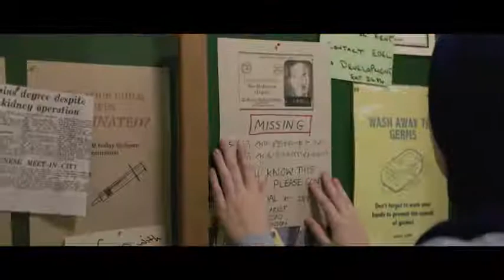SWEETNESS IN THE BELLY 2020 movie: Teaser and Trailer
Based on the novel by Camilla Gibb, Lilly is an English child abandoned in Africa, forced to flee Ethiopia for England amid civil war. There she befriends Amina, an Ethiopian refugee, and they begin a mission to reunite scattered families.

Director: Zeresenay Mehari
Writers: Camilla Gibb (novel), Laura Phillips (screenplay)
Stars: Dakota Fanning, Kunal Nayyar, Yahya Abdul-Mateen II